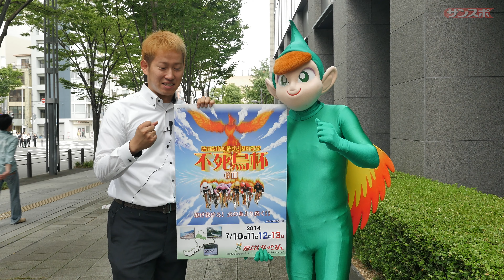福井競輪「不死鳥杯」来社PR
日本競輪選手会福井支部所属、脇本雄太選手と福井競輪マスコットキャラクターの「リークル」が８日、大阪市浪速区の産経新聞大阪本社に来社、今月10日から13日まで開催される福井競輪「不死鳥杯」をPRした。